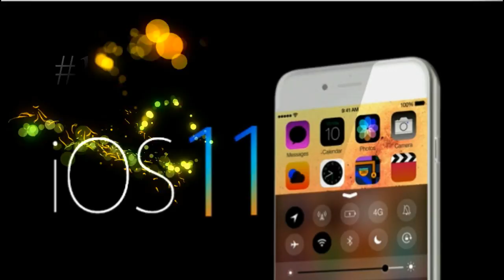أبرز 6 ميزات متوقعة بهاتف آيفون 8 - بصمة خفية 😮 و شحن لاسلكي 🚀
أبرز الميزات المتوقعة و المنتظرة بهاتف آيفون 8 ( البصمة الخفية - الشحن اللاسلكي وغيرها )
الموضوع في المدونة :
موقعنا على شبكة الانترنت هو :
أنستغرام : leb4tech_leb4tech
التوتير : leb4tech@
قناة ليبانون4تك هي قناة متخصصة بمراجعة الهواتف الذكية و أستعراض ميزات الهواتف الذكية و نقل كافة الأخبار التقنية و الأحداث و أطلاق الهواتف الذكية في لبنان و العالم بالأضافة الى الحلقات التقنية